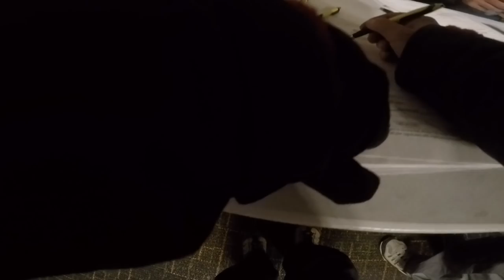Super Cold Water Bass Fishing in the Bassing Bob Winter Challenge Vlog 1/23/2021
Ride along with Blake and Dave as we tournament bass fish in super cold water at Lake of the Ozarks in the Bassing Bob Winter Challenge.I can not tell a lie I'm driving the Struggle bus..Last weeks success in last video has changed to "shortville" everything is similar but not the same. Short fish have replaced our good fish. change locations should be the right answer Enjoy the ride...